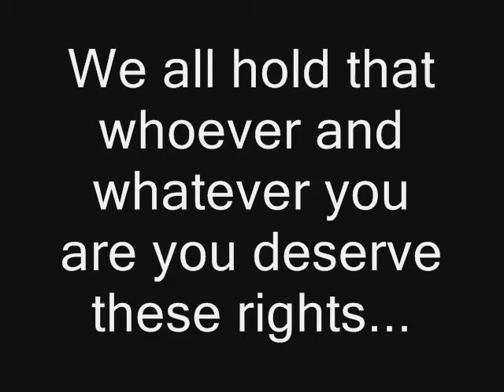An invitation to the Empires of Hypnosia and Zazulia